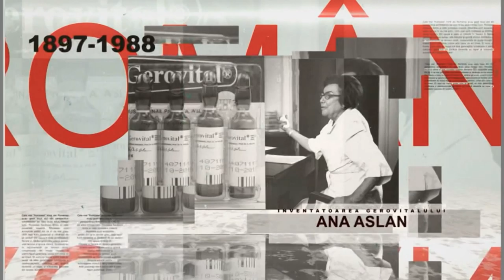Mircea Eliade, la Români care au schimbat lumea, pe TVR1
Vineri, 21 decembrie, de la 23.30, TVR 1 a programat episodul 18 al seriei „Români care au schimbat lumea" - realizat de Marian Voicu.